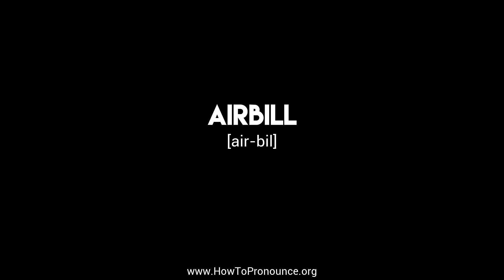How to Pronounce "airbill"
Learn the proper pronunciation of "airbill"